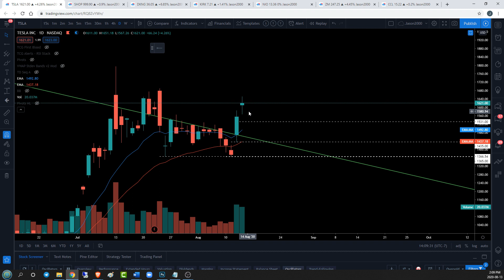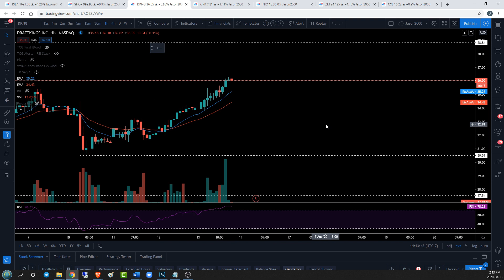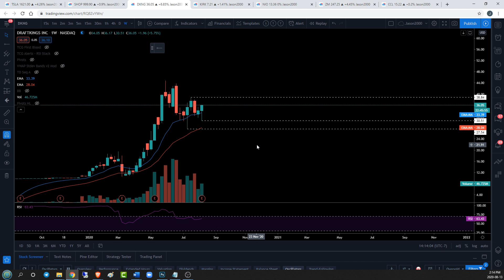TCG Ticker Requests - $TSLA $SHOP $DKNG- Technical Analysis Chart (August 13th, 2020)